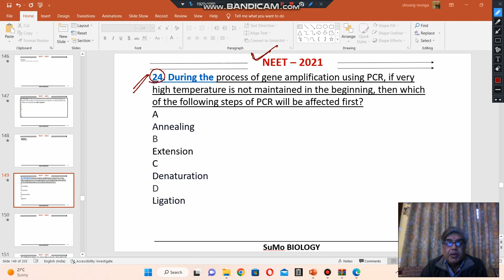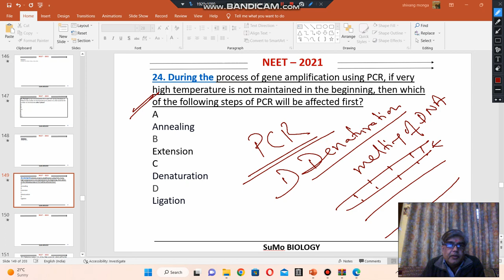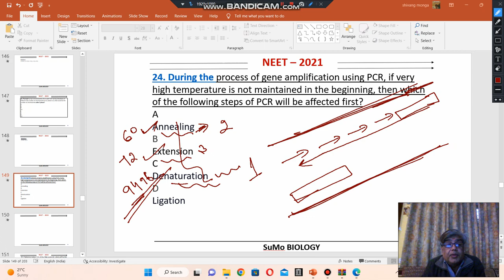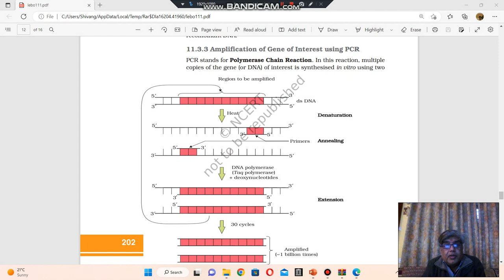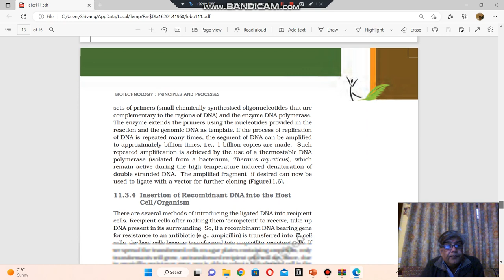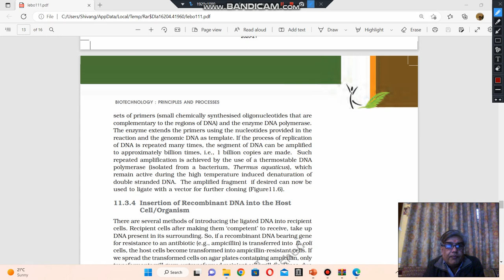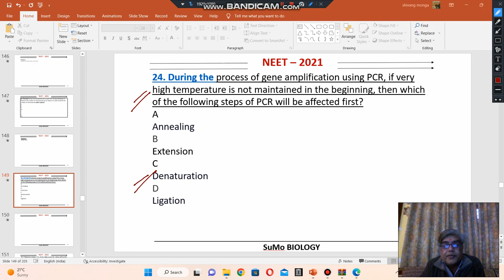During the process of gene amplification using PCR, if very high temperature is not maintained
During the process of gene amplification using PCR, if very high temperature is not maintained in the beginning, then which of the following steps of PCR will be affected first?
A
Annealing
B
Extension
C
Denaturation
D
Ligation

PCR stands for Polymerase Chain Reaction. In this reaction, multiple
copies of the gene (or DNA) of interest is synthesised in vitro using two sets of primers (small chemically synthesised oligonucleotides that are
complementary to the regions of DNA) and the enzyme DNA polymerase.
The enzyme extends the primers using the nucleotides provided in the
reaction and the genomic DNA as template. If the process of replication
of DNA is repeated many times, the segment of DNA can be amplified
to approximately billion times, i.e., 1 billion copies are made. Such
repeated amplification is achieved by the use of a thermostable DNA
polymerase (isolated from a bacterium, Thermus aquaticus), which
remain active during the high temperature induced denaturation of
double stranded DNA. The amplified fragment if desired can now be
used to ligate with a vector for further cloning